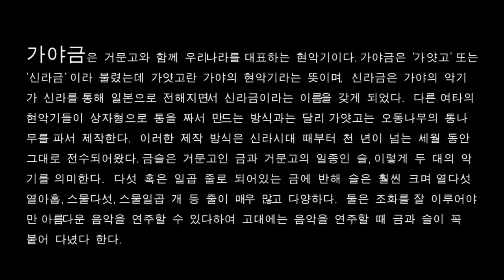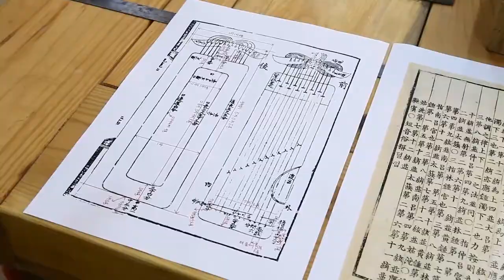대한민국전승공예대전 역대 본상수상작 특별전, ‘전통공예, 다름과 닮음’" 설치영상 1부